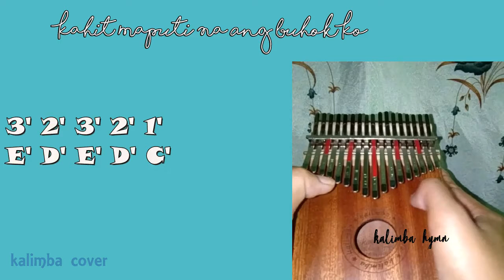KAHIT MAPUTI NA ANG BUHOK KO (Kalimba Cover) | OPM SONG | Kalimba Hymn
Hey guys! I just shared with you my first kalimba cover and first video upload entitled Kahit Maputi na ang Buhok Ko. It is a classic OPM song released on 1981 composed by Rey Valera and was first sang by Sharon Cuneta. I hope you guys liked it. Thank you guys and stay safe and healthy in these trying times.